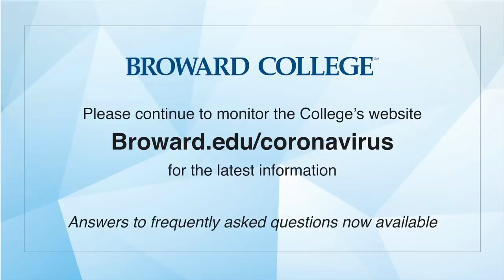President Gregory Adam Haile, J.D. - Message to the Broward College Community